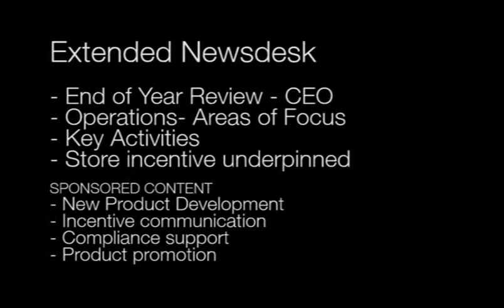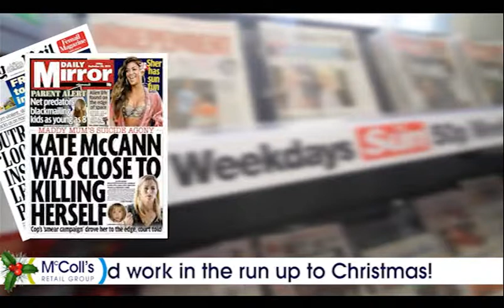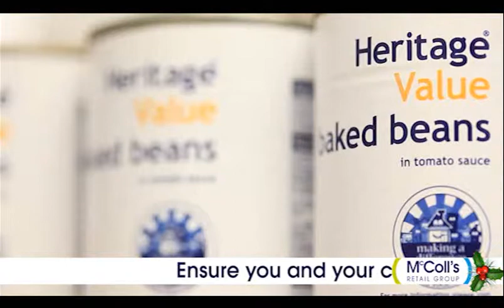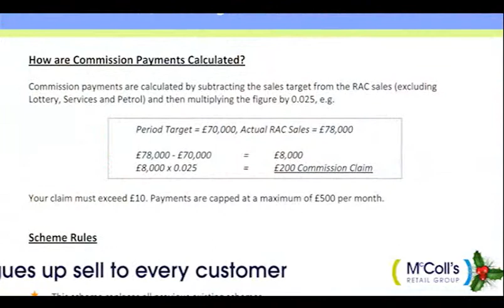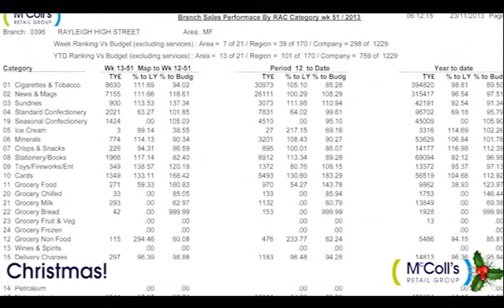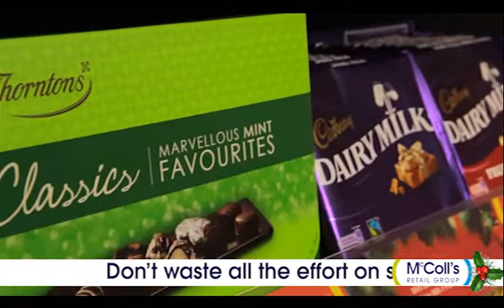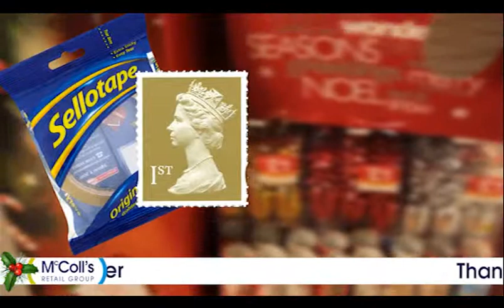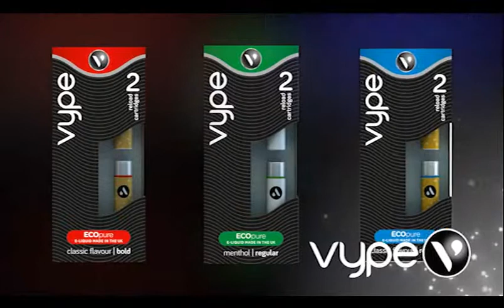Newsdesk Sample 1